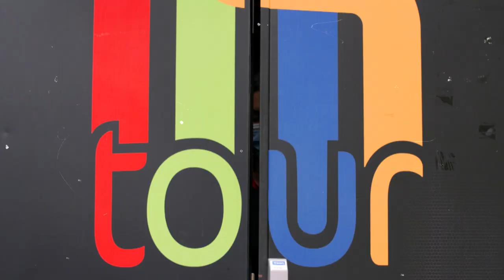TOUR TELEMEDELLÍN [Promo] Telemedellín